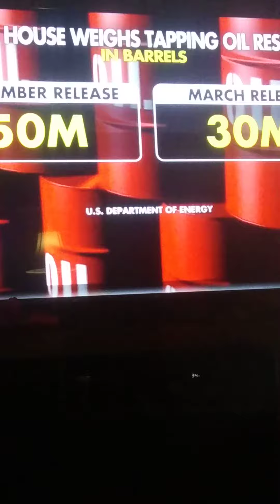gas or electric cars???